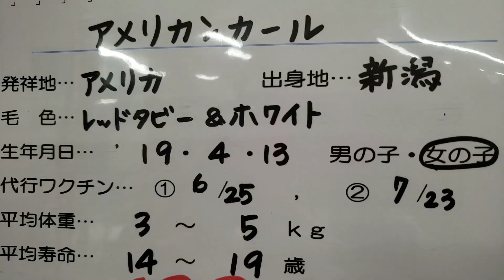ロングコート【チワワ】とアメリカンカール【子猫】Long coat [Chihuahua] and American curl [kitten]